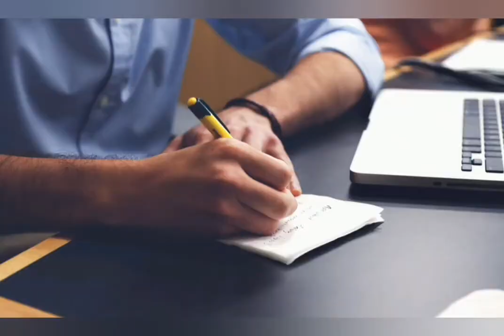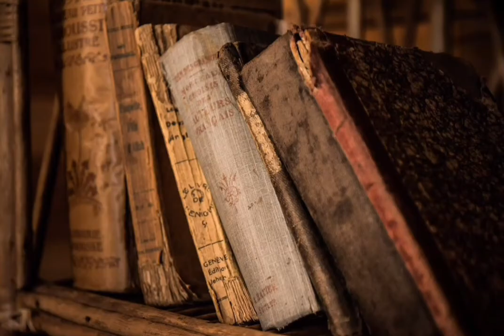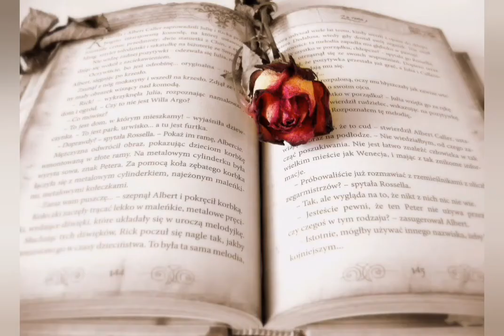Listen to this while Reading/Studying/Making Assignment | Music to Increase interest in Studying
Music that will increase your interest in Studying, Reading, Writing, Making Assignment, Completing Project.

Study shows that listening to Music while studying can increase your interest and helps you solve your problems in Mathematics, Physic, etc.